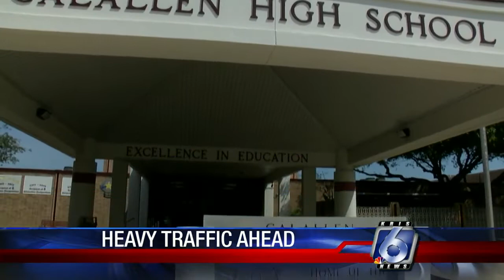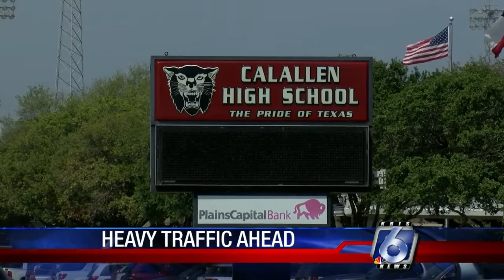Chick-Fil-A coming to Calallen area, but what will be traffic concerns?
Chick-Fil-A enthusiasts across the Coastal Bend are counting the days before a new location near Calallen High School opens.